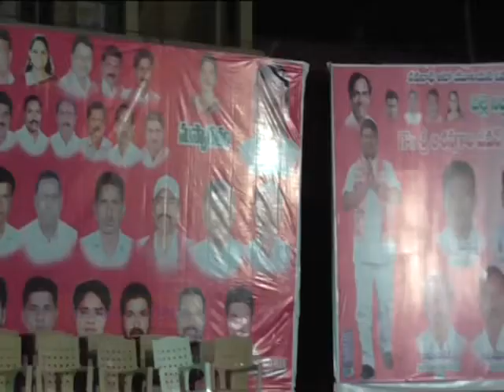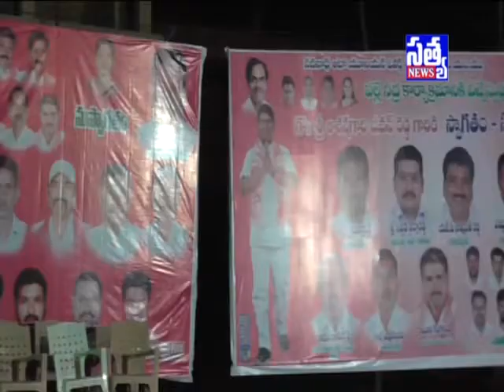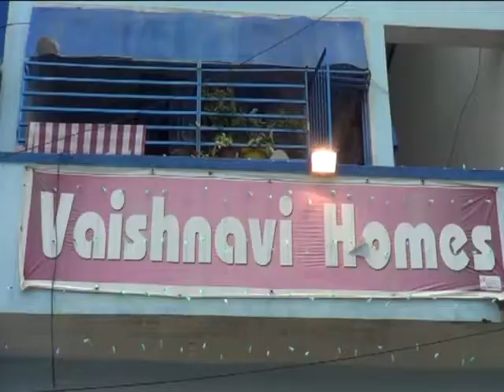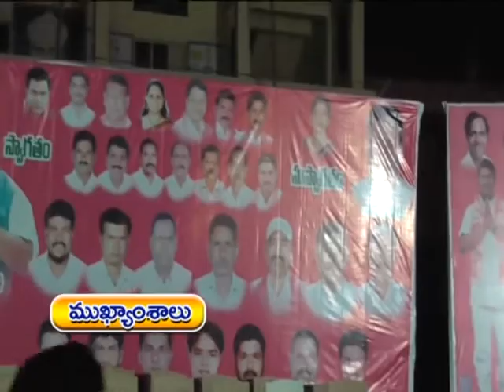SATYA DAILY NEWS ARMOOR13-09-2016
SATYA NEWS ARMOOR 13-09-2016